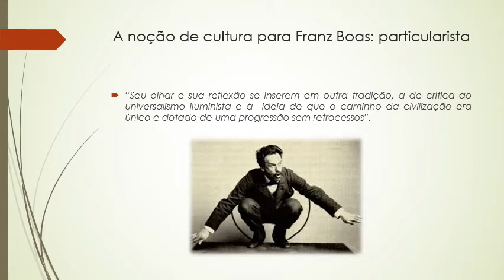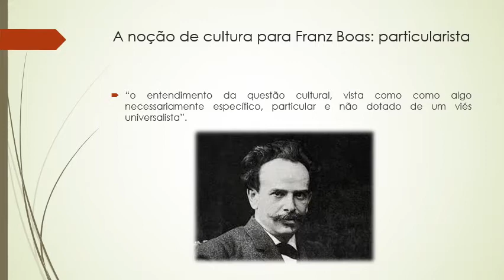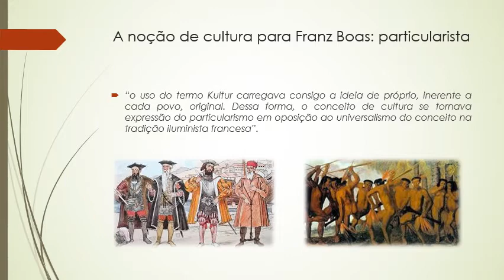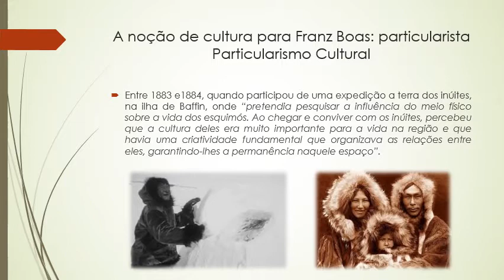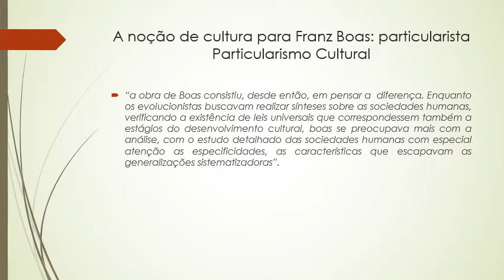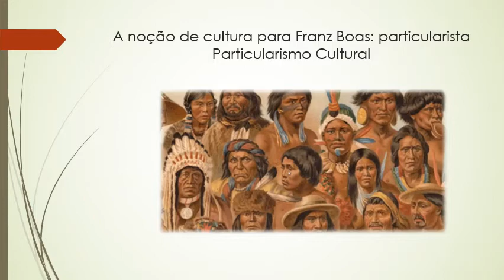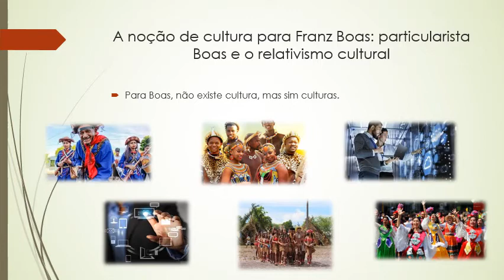A noção de cultura para Franz Boas 1